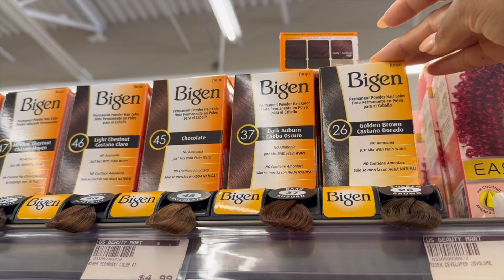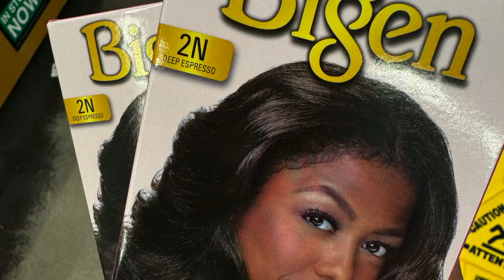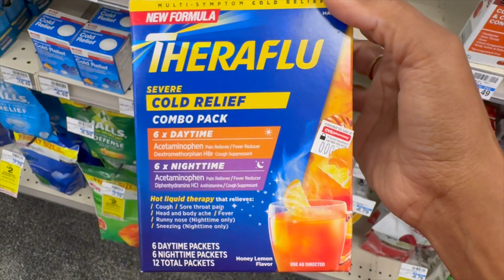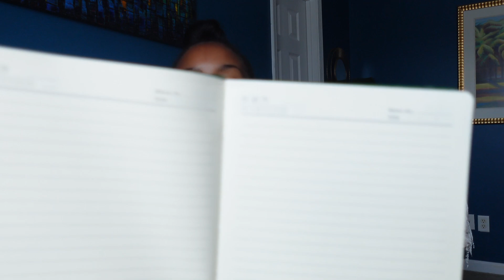VLOG | VACATION RECAP | SOMEBODY GOT SICK | AMAZON UNBOXING | WORK FUN and MORE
What’s up my beautiful people!

Amazon store: